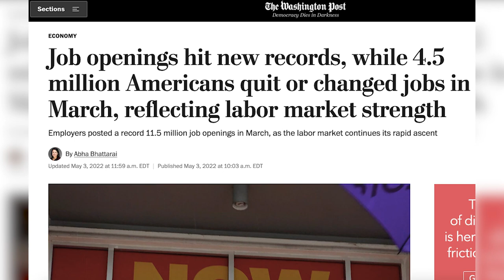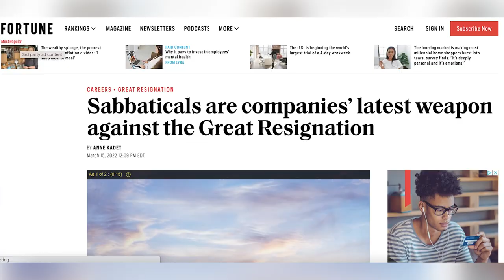How a Sabbatical from Google Made Me NOT Want to Quit My Job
To combat work-life burnout, sabbaticals may be corporate America’s latest weapon against the Great Resignation.

Rich Jones, the Founder of Find More Balance, recently took a sabbatical from his corporate career at Google and found some incredibly rewarding results.

Rich joins us to share those benefits and how NOT setting goals helped him become a better version of himself.

CHAPTERS
0:00 Intro
1:54 What were the factors that led you towards taking a sabbatical?
3:15 How did you decide between quitting and taking a sabbatical?
6:56 How did you have these conversations with your boss?
10:00 What were the first couple of weeks like during your sabbatical?
12:37 How did you seek out help from your therapist?
14:50 What was your purpose during your sabbatical?
16:45 How did you prepare yourself to go back to work?
22:30 How can someone approach their employer about taking a sabbatical?
27:50 Rich Jones Social Media Info

RESOURCES

GUEST BIO - Rich Jones

Rich is the founder of Find More Balance and host of The Mental Wealth Show, a podcast at the intersection of mental health and high performance.

He’s a Certified Wellness Coach (NASM-CWC), Masters All-American in track and field, and owner of the Mental Wealth Track Club. By day, he’s a Diversity, Equity, and Inclusion Specialist at Google.

When he’s not talking careers, finances, or podcasting, he enjoys writing and watching men in tights fake fight to a predetermined conclusion. He’s also a foodie that will try just about anything once (unless he knows he’s allergic).

When he's not ""talking money"", Andy enjoys watching his kids play soccer, singing karaoke with his wife and watching Marvel movies.

CREDITS